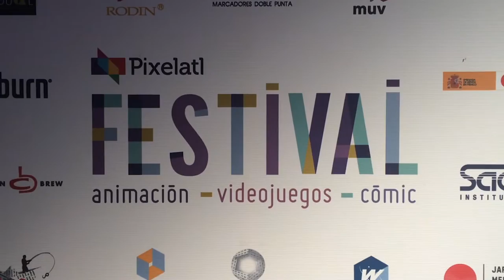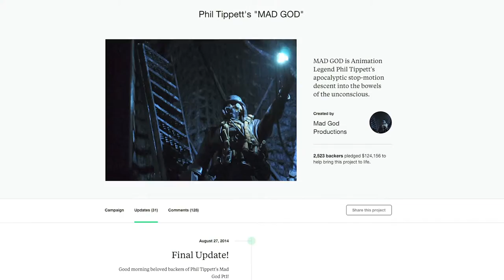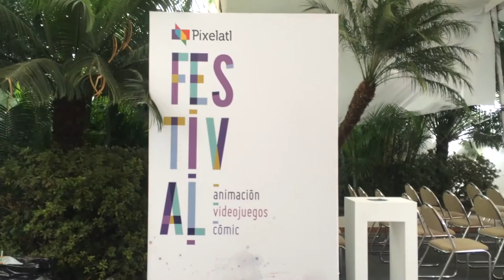Phil Tippet talks about his MAD GOD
Phil Tippet, the legendary animation artist and supervisor of VFX was present at the inauguration of FESTIVAL Pixelatl.

We take the opportunity to chat with him about his career and inspiration throughout his 30-year career in which he has won six nominations and two Oscars. In addition to this, we take the opportunity to talk about his most recent MAD GOD production.

🎬 ABOUT THE PROJECT:

Phil Tippett (born 1951) is an American movie director and a visual effects supervisor and producer, who specializes in creature design and character animation.

Phil Tippet is an American movie director and Oscar and Emmy Award-winning visual effects supervisor and producer, who specializes in creature design, stop-motion and computerized character animation. Over his career, he has assisted ILM and DreamWorks, and in 1984 formed his own company, Tippett Studio. His work has appeared in movies such as the original Star Wars trilogy, Jurassic Park, and RoboCop. He is currently involved with his ongoing Mad God stop-motion series, which were funded through Kickstarter.